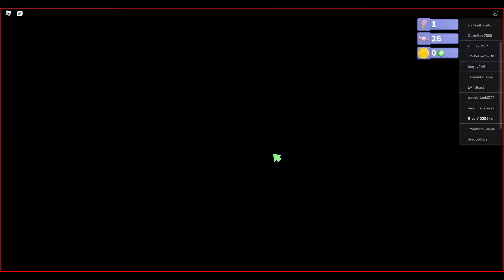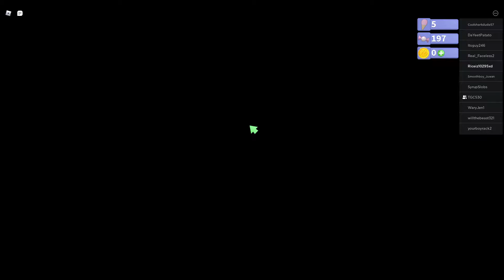Robot 64 ep1 Derp bots